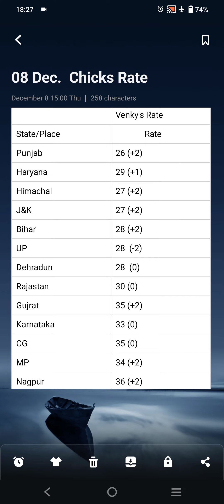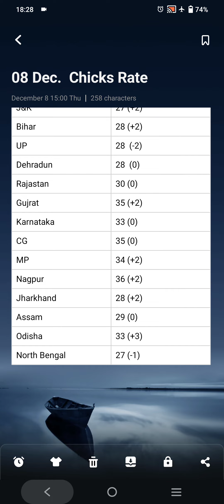08 Dec. Chicks Rate Today || आज का चिक्स रेट